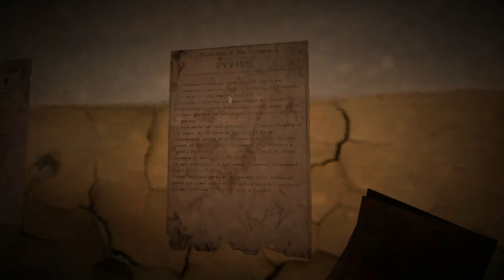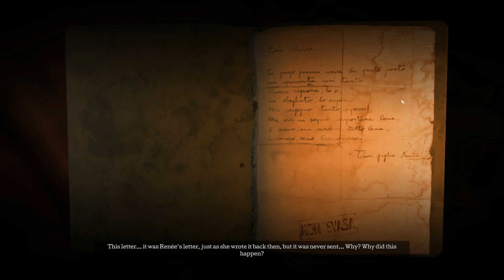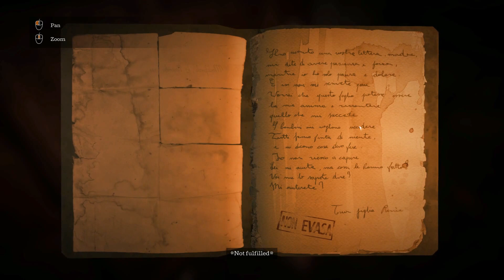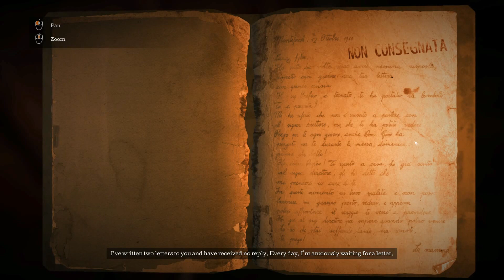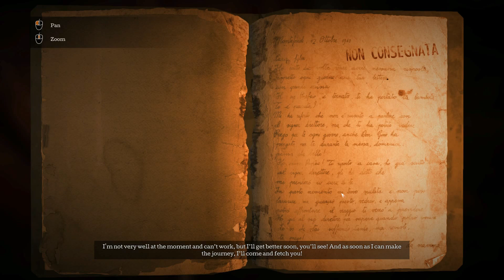The Town of Light playthrough part X: the archive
Making our way to the archive, where we find more letters in Renee's file, never delivered. Correspondence to and from patients was apprehended by the staff.